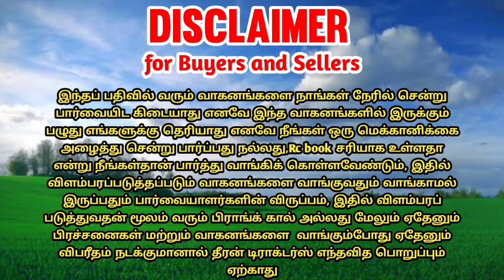Mahindra 575di tractor for sales || tractor sales in tamilnadu || theeran tractor